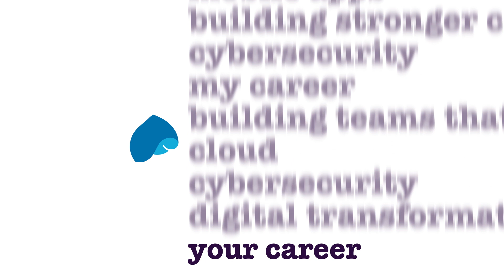What is it that would inspire you to stay at Capgemini: an interview with Giselle Van Wissen. Part 2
A series of short videos where Giselle Van Wissen talks about what inspires her to stay motivated with her work in Cloud Infrastructure Services - in this one, Giselle talks about leaders as coaches.